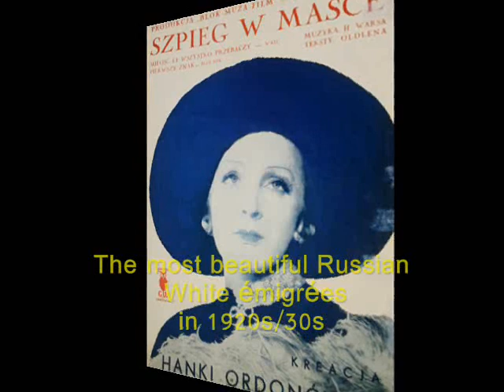Pyotr Leshchenko 1934 - Milost' (Miłość ci wszystko wybaczy)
Piotr Leshchenko & Orch. Hönigsberg-Hecker – Milost’ [Love / Will Forgive You Everything] English Waltz from Polish movie “Szpieg w Masce” [A Masked Spy] Muz. Henryk Wars – Lyrics: Pyotr Leshchenko, Columbia c. 1934 (Austria)

NOTE: This great Polish hit “Miłość ci wszystko wybaczy” (Love Will Forgive You Everything) composed by Henryk Wars to the beautiful lyrics written by a celebrated Polish poet Julian Tuwim, was sung in a thriller movie “Szpieg w Masce” (A Masked Spy; 1933) by Polish diseuse Hanka Ordonówna.

Pyotr Leshchenko – one of the greatest tango & Russian romance interpreter in the 20th Century, was a great fan of his contemporary Polish hits. He sung and recorded some of them with the Russian lyrics, which he usually wrote by himself. Such were his versions of a great Polish tango-hit “Ty i moja gitara” [You and my guitar; 1931] composed by Jerzy Petersburski , tango “Priznajsa mnie’ (Confess To Me; 1938) by Artur Gold or foxtrot “Andriusha” which was composed in 1934 by Zygmunt Białostocki

This lovely recording of one of the most beautiful Polish songs ever composed, is accompanied by a slideshow consisting of the vintage photographs of some of the most beautiful Russian women artists who after the 1917 Bolshevic revolution in Russia found themselves – similarly to Pyotr Leshchenko - in exile and made their living as fashion models in Western Europe or in America. Some, like Russian silent movie star Vera Kholodnaya, were so misfortunate to have died tragically just a few days before departure of their ship from Odessa to the free world. Among these stunning Russian émigrées are some top notch Russian aristocracy (like princesses Yusupov, Oboleńska or Paley), there are wonderfully talented actresses who never managed to make a international film career and are totally forgotten now, like Baclanova or Anna Sten,  even an international spy is present in that number: an actress Olga Tschechova, who was the 1st wife of Mikhal Tschechov - nephew of Anton Tschechov, a great Russian playwright. A good company for Hanka Ordonówna’s greatest hit and for Pyotr Leschenko’s seducing, dreamy voice.